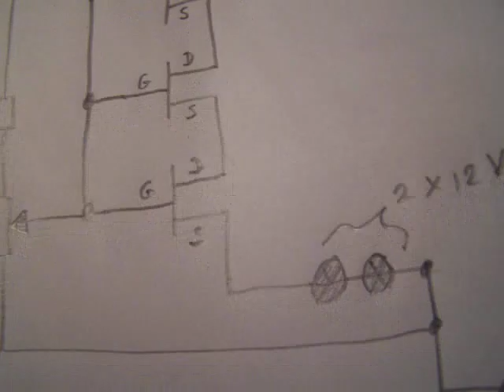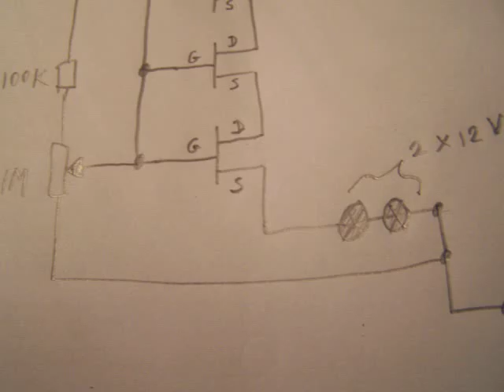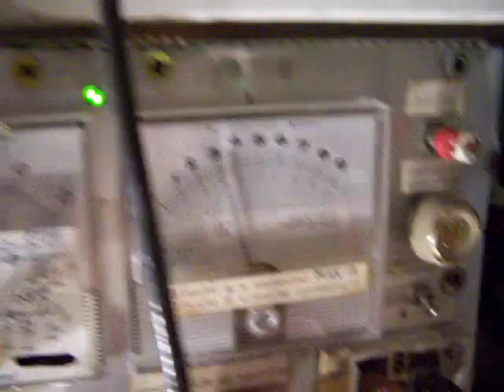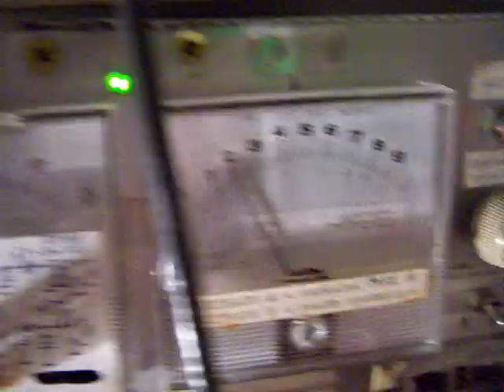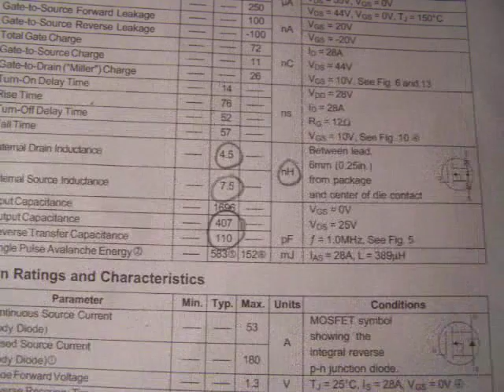power FET IRFZ46 N spontaneous oscillation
Three IRFZ46N power FETS in series, they started to oscillate when I pinched of the voltage to their gates. Interesting. Correction to the video: the meter reads 3 Ampere in stead of 5 Ampere.